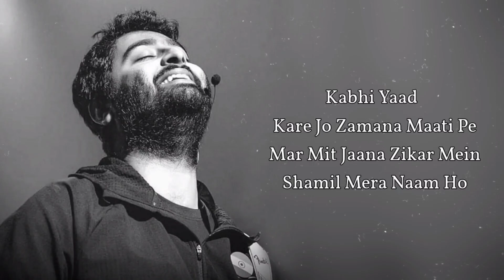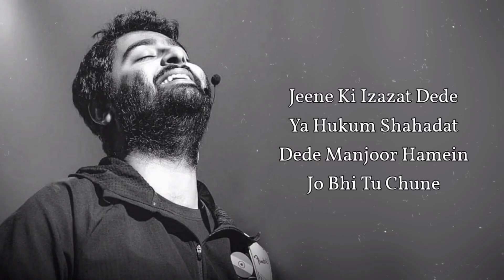DESH MERE (LYRICS) SONG | ARIJIT SINGH | AJAY DEVGAN | MUSIC 🎵